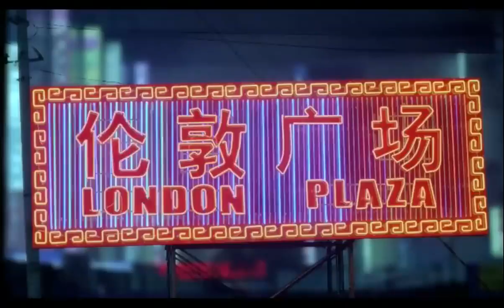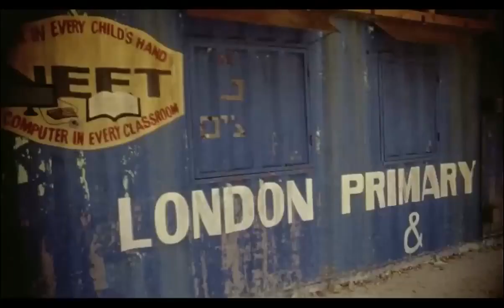Nike’s Infamous 'Find Your Greatness Campaign' – What Are Yours?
Here’s the Story behind the Nike Find Your Greatness Campaign - courtesy of TheSportscol.com – story by Matthew Paris:

In 2012, Nike launched a worldwide ad campaign known as “Find Your Greatness.” The ad focused on everyday athletes, and Nike's commercial coincided with the 2012 Olympic games in London, England.

Nike hired ad agencies to write and produce the commercials, and that included putting out a nationwide casting call to select the featured athlete. One respondent was Nathan Sorrell, a young man from London, Ohio.

Nathan was big into sports, but he also hated running. That was a problem. The script called for the featured character to be shown running down a rural road with a voiceover talking about ‘finding greatness.’

Nathan didn’t want to do it. But the casting director thought Nathan was just the right person to do the commercial. He motivated Nathan to give the run a try.

Nathan did, and he got the part.

The day of shooting was hard for Nathan. He was overweight, and the shoot had him running the whole day. After a second take, Nathan ran over to a ditch and vomited. After the film crew made sure that he was okay, his mother (who was with him during the shoot), said: “We’ll do this commercial, and then we’ll both work out and get in shape.”

Nathan agreed. And after 50 takes, the shoot was a wrap. The commercials debuted on July 27th and played in 25 countries.

Nike wanted to inspire people to work toward any goal they might have in mind. And, true to that theme, both Nathan and his mother achieved their weight goals.

Every person has greatness within them.

And For Me:
Greatness comes in many packages and the opportunity is there is any and all parts of our lives to excel and achieve greatness, especially where we experience challenges.
Where do you want and choose to pursue living the ‘greatnesses’ that you have been designed to live since you were born?

Thank you to Nike for this inspiring Find Your Greatness Campaign!

Want to hear more fun and inspiring content? Join Us!
I look forward to you adding your voice to this growing community!

Other places to find inspiring material to enhance your day:

“Vice Versa Verse – Inspiring Twists on How to View Your Life and Fill Your Soul” are available through this site.
It comes with 16 recordings of performances of my poems to outstanding music like I’ve done at conferences worldwide. An audio sampler of these recordings is available on the top right of the home page.